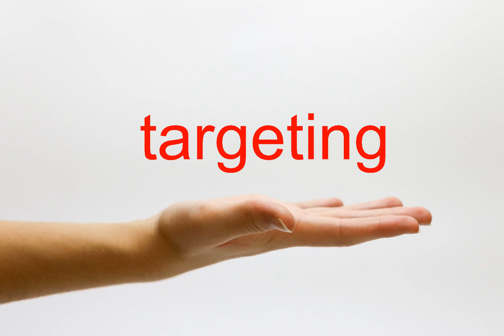How to Pronounce targeting - American English